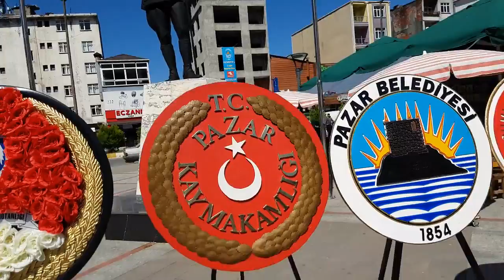PAZAR WEB TV